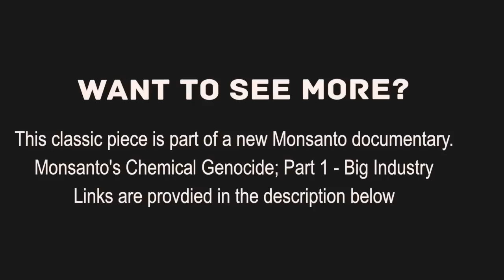Monsanto Documentary; Chemical Genocide // Ground Zero // Big Industry Trailer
Monsanto's Chemical Genocide - Banned from Youtube.